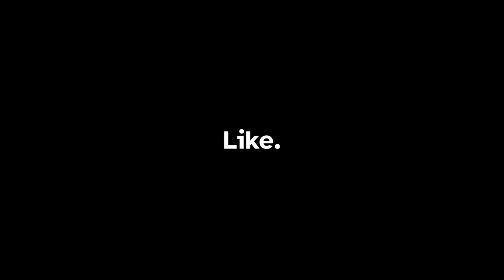Manhunters, Raiders, and Bandits Walk into an Outpost | Kenshi: Azegami's Hope - Episode 30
CHAPTERS
0:00 Intro, shop mod, crafting mod, and the plan
6:04 Out to Stoat for supplies
8:41 Ransacking town? How cute
10:57 Trader's guild arrives
13:25 Manhunters get taught a lesson
16:54 Slave raid inbound
18:55 Close the gates!
23:00 Technical difficulties
25:48 We've got wares, if you've got the coin
28:26 You forgot your pack beast
30:02 Out to Sho Batai
33:38 Sand Ninjas have arrived
36:33 Employing a recruiter

Let's Play Kenshi: A free-roaming squad based RPG. Focusing on open-ended sandbox gameplay features rather than a linear story. Be a trader, a thief, a rebel, a warlord, an adventurer, a farmer, a slave, or just food for the cannibals. Train your men up from puny victims to master warriors.